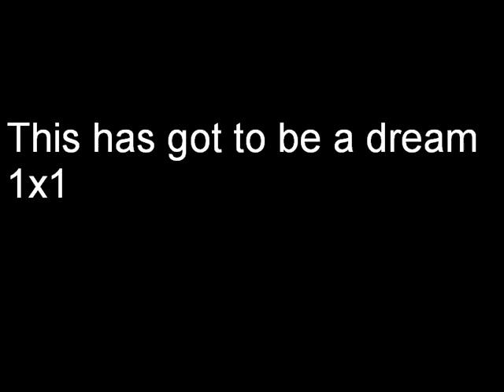This has got to be a dream 1x1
Taylor walks into her little girls bedroom after crying her eyes out. Today was her and Joes annivsary. Joe passed away 2 months ago having being in a terrible wreck. All Taylor has left is her little girl and pictures of the two. "Mommy!" Clair screams as she raised her arms up for her mom. Taylor picks her up and hugs her tightly. "Mommy why are you crying?" Clair asks. Taylor sighs. Clair is only 3 and knows where her daddy is. "Clair,mommys crying because.. She misses daddy very much. Today was our 3rd annivsary.." She said trying to hold her tears back. "Mommy tell me another story of daddy" Clair said with a smile. She wipes Taylors tears away with her small thumb. Taylor smiles and sits down on Clairs bed,putting Clair under the covers. She kisses her forhead. "3 years ago today when you were in my stomach daddy and I got married" She said with a smile

Taylor was walking down the isle as she approached Joe they both had big smiles on their faces. The preacher says everything that needs to be said. "You may kiss the bride". With that Joe pulled Taylor into a kiss. Everyone,friends and family stood up and clapped for them. After the wedding Joe and Taylor were walking down the beach. Taylor wore a blue strapless sundress,Joes favorite. Joe just wore shorts and no shirt as he always did with Taylor. In 2 short months their daughter would be born and they would be a real family. Joe stopped and grabs Taylors hands. "Mrs.Jonas" He smiles as he watches her face light up. She liked the sound of that. He placed a gentle kiss on her lips as he wrapped his arms tightly around her waist. "Lets get inside before its get dark" He said as he picked her up bridal style. "Im heavy right?" Taylor asked. "Nah" Joe said with a smile.

Taylor looks at Clair with her water filled eyes. "Mommy,daddy loves you" She said pointing to the last family portrait they took 1 month before Joe passed. "He loves you very much Clair. Dont forget that" She kisses Clairs forhead as she stands up and walks over to the door. She smiles and turns off the light,and closes the door. She slides down the door,clutching the necklace Joe gave her for Christmas a few months ago. "This has to be a dream.." She says softly to herself